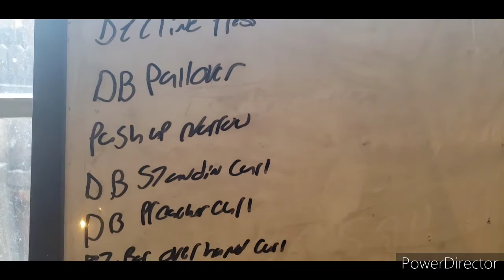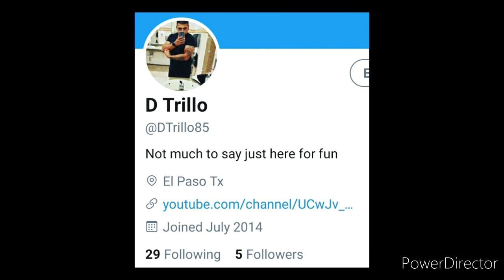Up dated creatine and Pre-workout review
My one week update on my muscle pharmacy prework out and nutrakey creatine supplements. Comment what you like to see